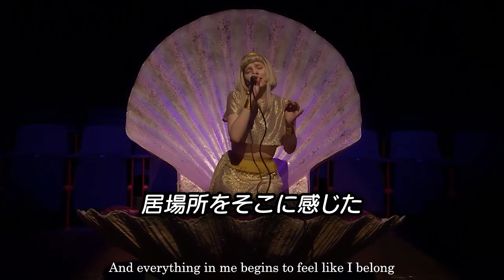【和訳】AURORA - Exist For Love オーロラ - イグジスト・フォー・ラヴ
愛がどれだけ強くて、人間にとって大切なものかを歌った曲。AURORAは、愛が人生で一番大切なもののひとつだと考えていて、それは誰もが与えたり受け取ったりできるものだと信じている。

彼女はこの曲を、コロナのロックダウンのつらい時期に「世界にもまだ良いものがあるんだ」と思い出してほしくて作ったと述べている。世界が暗く混沌としているときこそ、愛が光を与えて、人生に意味をくれることを忘れないでほしいとと願っている。この曲は、ただの恋愛の歌ではなく、家族や友達、自分自身、そして自然への愛も含んだ「いろんな形の愛」を歌っている。

AURORAは、「本当の愛の意味を理解したとき、自分が何者で、なぜ生きているのかがもっとわかる」と言っている。つまり、愛は生きる道を教えてくれて、本当に大切なことが何かを思い出させてくれる力があると伝えている。

アルバム『The Gods We Can Touch』では、「神は空の上の存在ではなく、触れることのできる存在だ」と歌っている。

この曲は色んな形の愛をほめたたえ、愛こそが人生に意味をくれると伝えている。

インタビューより
「世界が変わっていくとき、改めて愛の大切さを感じる。そして、どれだけの愛を自分たちが世界に返せるのかが重要だとも思っている。愛にはいろんな形や色があるけれど、どの形の愛も「なぜ自分が生きているのか」がわかるんだ。だから、私たちは愛のために存在している。

ときどき、私たちは世界にまだ良いものがあることを思い出させてくれる何かが必要なんだ。自分がなぜ存在しているのかをね。今、世界はみんながいろんなことを経験していて、孤立もしている。音楽を作る時、私は世界の声に耳を傾けようとする。だから、今の世界にはちょっと愛が必要だと感じたんだ。」（Euphoria）

「『Exist For Love』は、私が初めて書いたラブソングなんだ。でも、ただの恋愛の歌じゃないんだよ。この曲には、もっと大きくて深い意味がある。私は愛がこの世界、そして人間の中で最も強い力のひとつだと信じている。私たちが本当に純粋で無私の愛を学んだとき、自分がなぜ生きているのかを思い出すんだと思う。その純粋な愛が存在するって知るのは、本当に美しいことだと思うよ。」（Mola Chill Fridays）

曲がリリースされる数時間前に、Twitterにこう投稿した：

「愛は自然の純粋な力。そしてみんなの中には愛があるし、みんな愛を必要としている。だから今こそ、愛の持つ光をみんなで称えるべきだと思う。」

ミュージックビデオの話

「ビデオを監督するのはとても楽しかったよ！私は自分の作品に関してはしっかりコントロールしたいタイプなんだ。コロナで色々な制約があったから、地元だけで撮影して、シンプルにしなきゃいけなかったけど、それが逆にこの曲にはぴったりだったと思う。私が着ている衣装は、全部私と姉妹が古い服を使って作ったんだよ。」

姉妹曲についての説明

AURORAは、「Exist for Love」と「A Potion for Love」は姉妹のような関係だと本の中で書いている：

「『Exist for Love』は、愛がどれほど純粋で神聖なものかを思い出させる曲で、恋する人たちのためのもの。一方で『A Potion for Love』は、愛が終わって心が痛んでいる人たちのためのもの。大切だった人が今では他人のように遠く感じる時のためにある。」

「愛は見つけることもできれば、失うこともある」と語り、愛と喪失のバランスを取っていると感じている。

「波の上の馬」
愛の強力で自然で時に制御不能な力を表現している。
神話では、馬は特に海と結びつけられる時、力や動きを象徴することが多い。「波の上の馬」は、ポセイドンのような神々の戦車を引く神話の海馬、ヒッポカンポスを指しているのかもしれない。圧倒的な愛の力ー波がすべてを押し流すように、愛も時に止められないほど強烈なこと、海辺を駆ける馬のように美しさと解放感をもたらすことを象徴している。

【和訳】AURORA - Exist For Love イグジスト・フォー・ラヴ

They say there is a war
Between the man and the woman
男女の間には戦いがあると
言い張る人もいるけれど

こんな気持ちを抱いたのは初めて
My heart knew that I couldn't
私の心が真実を教えてくれた

And then you take me in
貴方が私を受け入れてくれた時
And everything in me begins to feel like I belong
初めて自分の居場所を感じた
Like everybody needs a home
全ての人に、帰る場所が必要なように
And when I take your hand
そして、手を差し伸べてくれた時
Like the world has never held a man
この世界に初めて
男の人が現れたみたいだった
I know I cannot heal the hurt
傷は癒せないのはわかってる
But I will hold you here forever
でもここで抱きしめていたい
If I can, if I can
永遠があるなら

And then I learned the truth
そして気がついたの
How everything good in life seems to lead back to you
人生の良い出来事、全てが貴方と繋がってる
And every single time I run into your arms
そして貴方の腕の中に飛び込む度にいつも
I feel like I exist for love
愛のために生きてると感じる
Like I exist for love
愛のために生きてるみたいに
Only for love
愛のためだけに

I can't imagine how it is
To be forbidden from loving (ah, ah)
愛を禁じられるなんて想像しただけで辛い
*宗教や国が同性婚やLGBTQIA+を禁じること
'Cause when you walked into my life
だって貴方が現れた時
I could feel my life begin
新しい人生が始まったから
Like I was torn apart the minute I was only born
まるで生まれた時、私たちは切り裂かれて
And you're the other half
片方だった貴方を見つけたように
The only thing that makes me whole
だから二人で完全になるのね
I know it sounds like a lot
言い過ぎかもしれない
But you really need to know
でも知ってほしい
We are leaning out for love
私たちはすでに愛のために身を乗り出している
And we will lean for love forever
そして永遠に愛に身を任せる

I know
分かるの

あなたをとても愛しているから

And when you say my name
そして、あなたが私の名前を呼ぶ時
Like white horses on the waves
まるで白馬が、海を駆け抜けるように
I think it feels the same
波が立つ
As an ocean in my veins
私の血脈も同じように
And you'll be diving in
そして貴方は、私の海に飛び込む
Like nothing is out of place
何も間違っていないという風に
And we exist for love
Only for love
そして私たちはここにいる
愛のために
愛のためだけに

And I love you, I love you, I love you
貴方を愛してる
愛してる